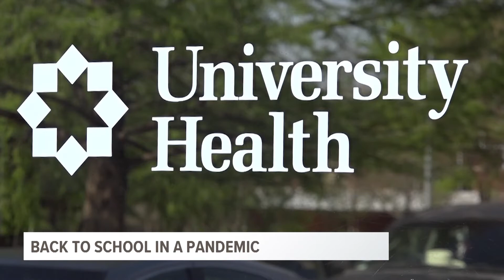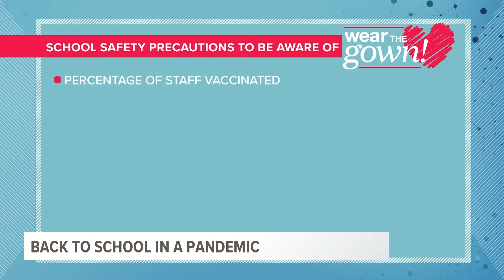Wear the Gown: Heading Back Into the Classroom During an Ongoing Pandemic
► Dr. Teresa Ruiz, Pediatrician at University Health tells us how wearing a mask is important, emphasize hand-washing and social distancing as much as possible. Dr. Ruiz mentions riding the bus is OK with a mask on and coronavirus is not heavily transmitted by food.